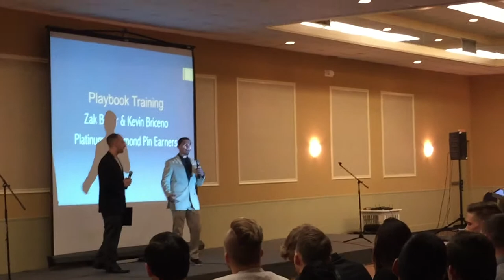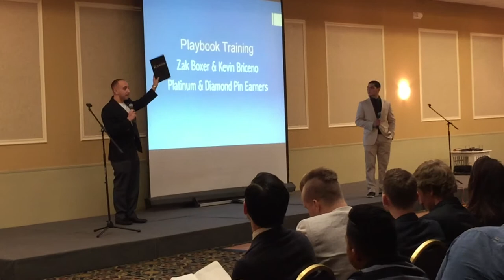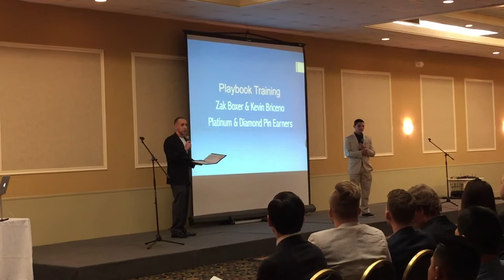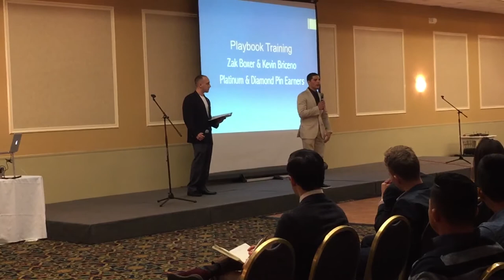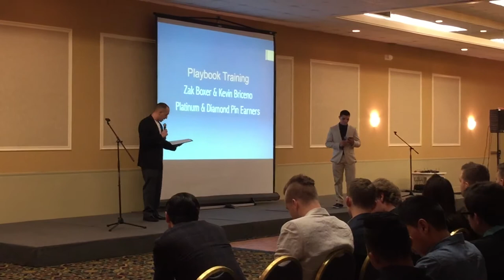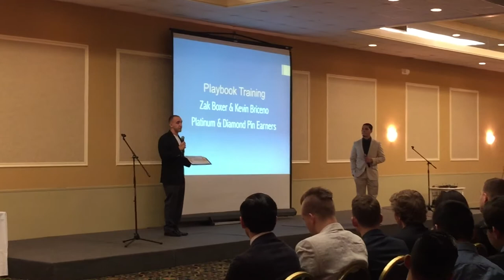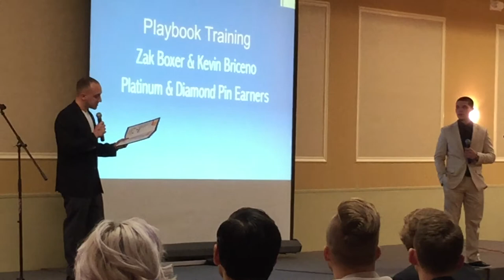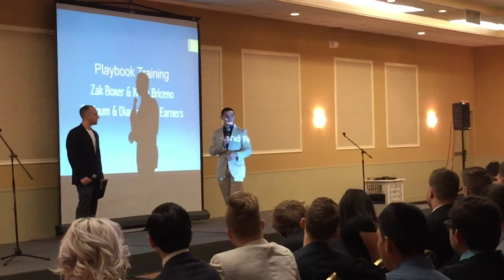Zak Boxer and Kevin Briceno Playbook Training